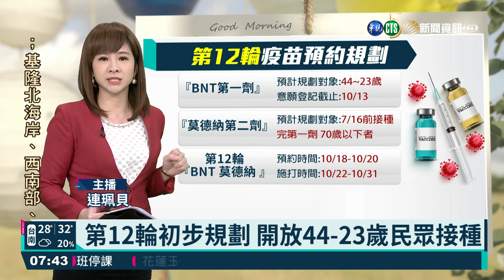第11輪預約延至18時! 44歲也能打BNT｜華視新聞 20211013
指揮中心昨(12)日深夜緊急宣布，第11期疫苗預約接種截止日，從今日中午12點，延長到下午6點，另外從原本45歲以上民眾，加開到44歲以上民眾，也能進行第1劑BNT疫苗預約。